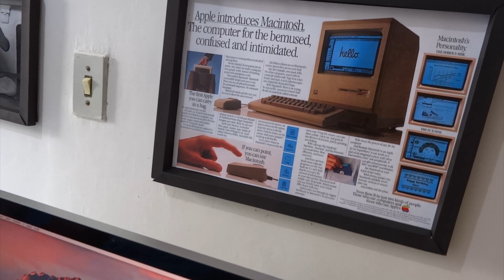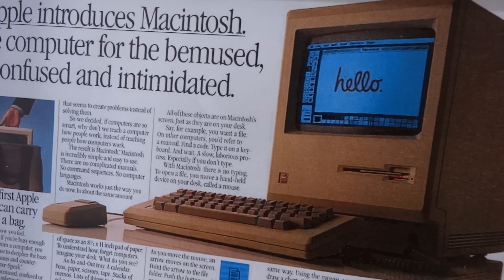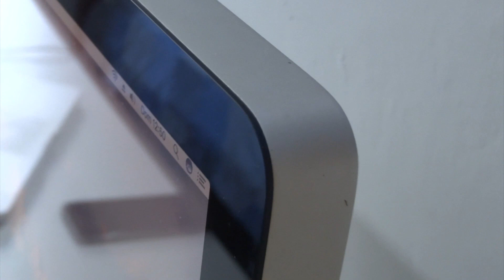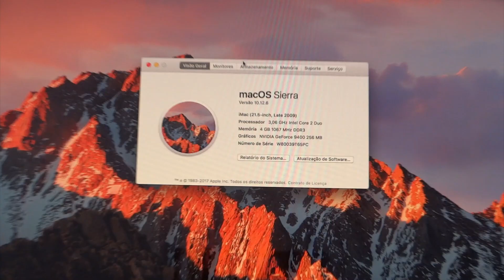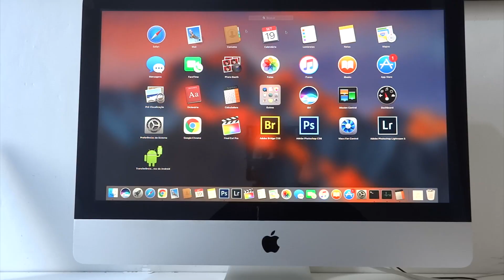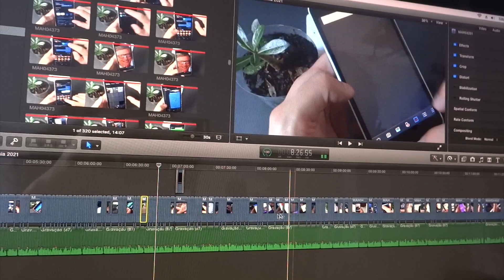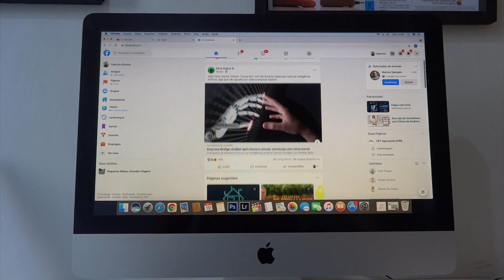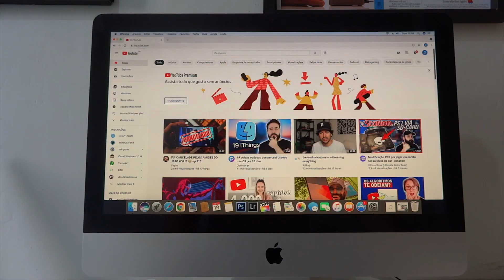COMPREI UM APPLE iMAC 2009 NO MERCADO LIVRE | MEU NOVO COMPUTADOR| VALE A PENA EM 2025 ? REVIEW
Eu comprei um iMac 2009 no mercado livre e esse é meu novo computador ! Será que um Apple iMac late 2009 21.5“ vale a pena em 2025 ? Trago isso nesse vídeo através de um review completo e minhas considerações.
É possível usar um iMac 2009 pra edição de vídeos ? Final Cut pro ? Edição de Fotos ? Estudos ?

00:00 O iMac late 2009
01:25 Preços e Envio
02:12 All in One ?
02:46 Design e Construção
05:20 Hardware
06:16 Compatibilidade do macOS
06:33 Final Cut Pro ? Edição de Vídeo ?
07:56 Refrigeração e isolamento sonoro
08:21 Edição de Fotos e de Áudio
08:40 Estudos, navegação e Multimídia
09:20 Conectividade
10:01 macOS ?
10:23 Então ?